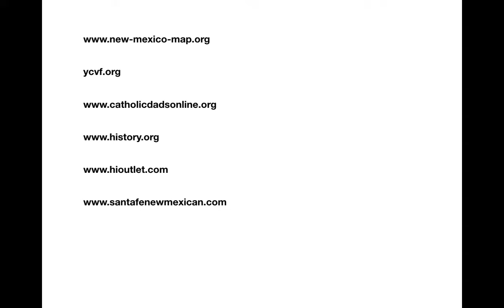Loreto Chapel Staircase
Most of the pictures used were taken by me an my partner, the rest were from the internet. This was made for a school project.